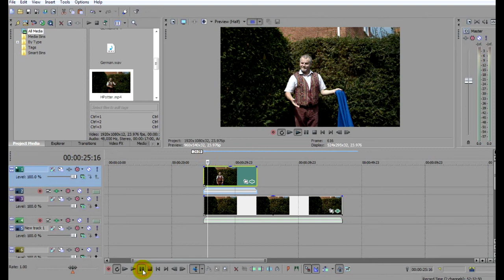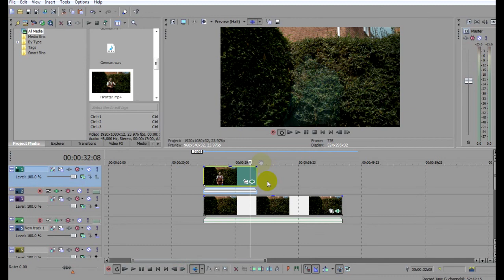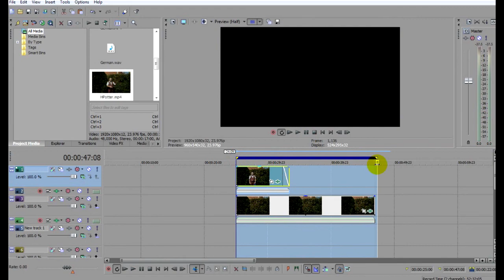Harry Potter Style "Cloak of Invisibility"Effect with Sony Vegas Pro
Ever fancied your own Harry Potter Style "Cloak of invisibility"?  Well want no more. Here is how to easily create your own Cloak of Invisiblity effect with nothing more that Sony Vegas Pro. It's great fun, and easy to do.

Description Here

Production Information with source links

The sound was recorded on a Zoom H1 recorder.

Lavallier Mic.

Creative Commons Media:

Every other element of this video is all my own work